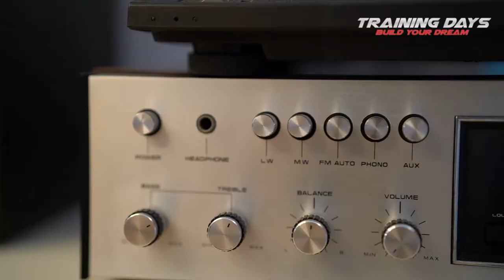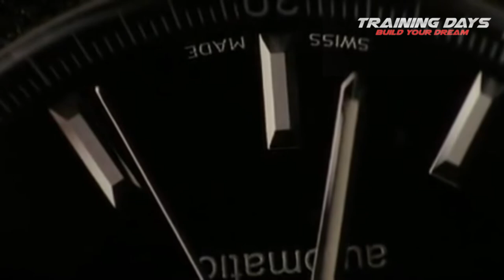Training Days Show - Sport la birou cu fotograful Horia Stan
Horia Stan e un talentat fotograf care nu s-a limitat intr-a descoperi doar arta din spatele luminilor si a aparatelor foto, ci si-a dezvoltat skill-uri si in lumea creatiei artistice - adica s-a apucat sa faca si muzica.

Care e ispita culinara care-l pandeste chiar in zona unde locuieste? Care-i mancarea lui preferata? Cum arata studioul lui si cum l-am transformat intr-o sala? Ce a realizat facand miscare si care sunt obiectivele lui fitness?

"Timpul e o resursa importanta si de aceea trebuie sa-l economisesti si sa gasesti metode sa te antrenezi la locul de munca."

Pregatiti-va sa apasati PLAY si la final aflati si cum puteti participa la un contest Isostar.

Totodata, astept comentariile voastre cu sugestii despre cine credeti ca ar trebui sa fie noii invitati din emisiunile urmatoare sau intrebari pentru Horia, la care il voi ruga sa raspunda printr-un story.

PS: daca lucrurile nu arata prea bine in oglinda voastra personala si aveti nevoie de putin ajutor, scrieti-mi pentru mai multe detalii despre programele de antrenamente pe care le desfasor.

Training Days 4 Life!
training-days.ro

Multumiri sponsorilor care de la bun-inceput au crezut in proiect: F64, Eisberg: simplyfresh, Nutrivita.ro, Isostar Romania, Mama Leone Homemade Chocolate.